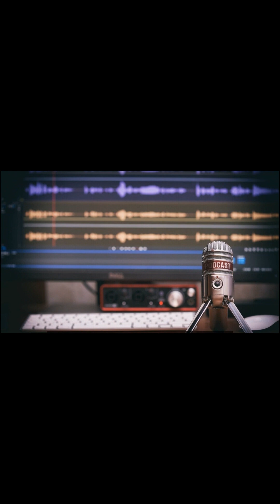Media Boss Podcast Season 3 | Episode 33: Now Hear This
Sometimes you have to be demonstrative to get your message out to the masses. The expression of "Now Hear This" was used to make people listen. Well, they are sure listening to Bruce Wawrzyniak with his podcasts and courses. He is on the Media Boss Podcast and I highly recommend listening to him.